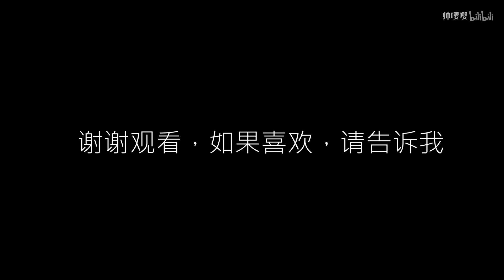画了这个妆！美颜相机不用开！一看就会！无妆感！气色好！日常出门画的妆！【帅嘤嘤】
一个日常妆容，希望你们喜欢！

.小助理的小笔记：
IPSA茵芙沙三色遮瑕膏
雅诗兰黛沁水粉底液
Cezanne粉饼
爱丽小屋眉笔
KATE眉粉
ZOVEA四件套化妆刷
L.A.GIRL 473
火烈鸟睫毛膏
露华浓 #325
Milani腮红
Zenn高光

『喜欢请支持原博主 帅嘤嘤』

视频转载自：哔哩哔哩动画网

*本频道旨在分享各类彩妆护肤穿搭等等视频，非博主本人。如有版权方面或对原博主造成困扰请联系我们，我们会彻底删除视频。谢谢。